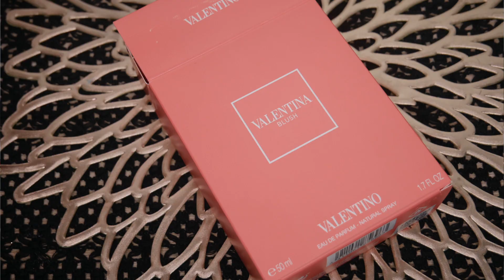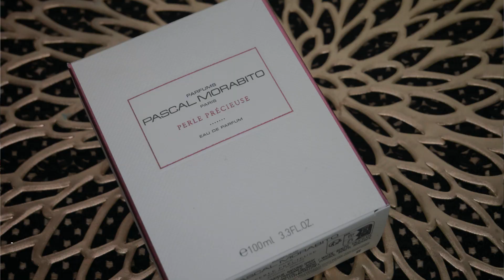💕МОИ ПАРФЮМЕРНЫЕ НОВИНКИ ESCADA, ARMAF, NINA RICCI, PRADA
Всем привет! Меня зовут Вика. Я люблю косметику: ею пользоваться, о ней болтать и узнавать. Использую или тестирую косметику абсолютно разной ценовой категории и особенно люблю сравнивать ее между собой, так что если вы любите и бюджетную, и люксовую косметику, то вам всегда здесь будет интересно ♥

Я живу в Германии, поэтому иногда рассказываю о местной косметике, жизни, моде. На этом канале я делюсь отзывами о косметике, советами, полезностями и просто своей жизнью. Видео на канале 1-2 раза в неделю.